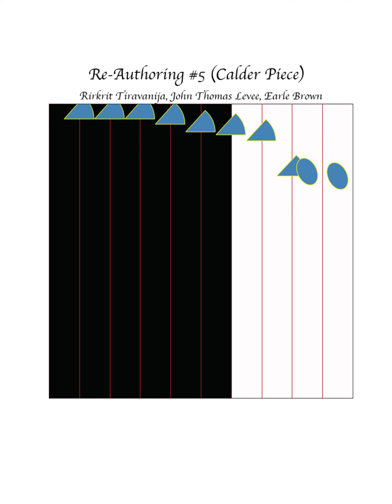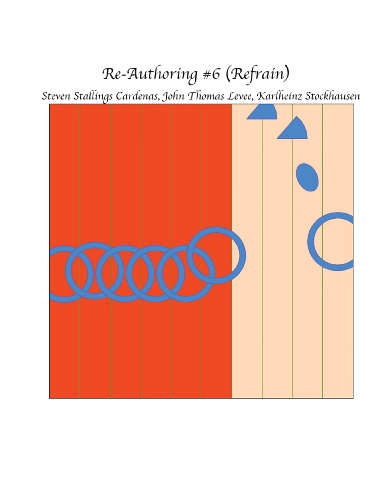Re-Authoring Event #1 (Columbia University)